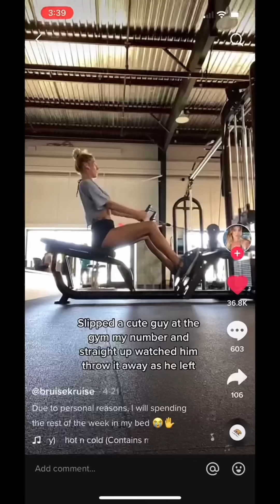Is it OK to hit on someone at the gym?! 😉